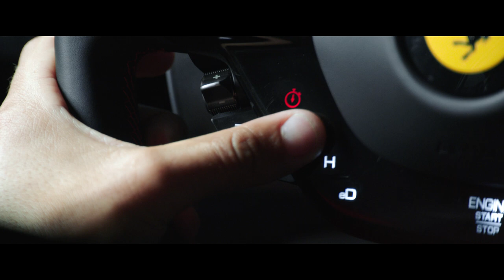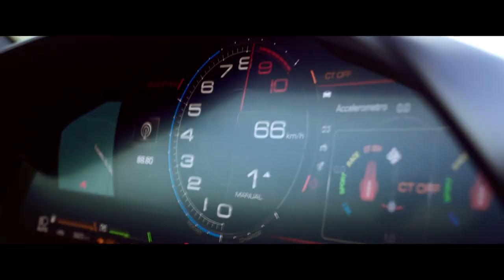Ferrari 296 GTB : Fascination